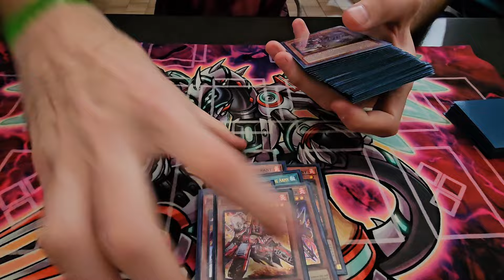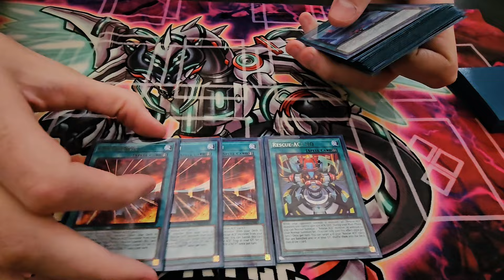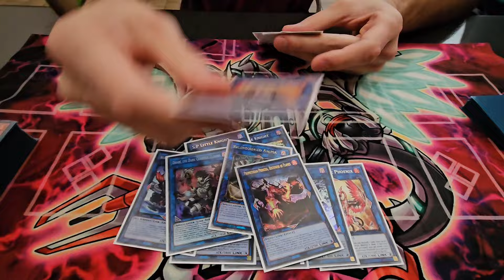Yu-Gi-Oh! Regional Top 8: Rescue-Ace Azamina Deck Profile [Cam "The Man" Neal] Fort Worth TX ROTA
for some nice ygo singles!

To be a part of BORTLENATION all you have to do is sub2bortle its that easy and its FREEEE